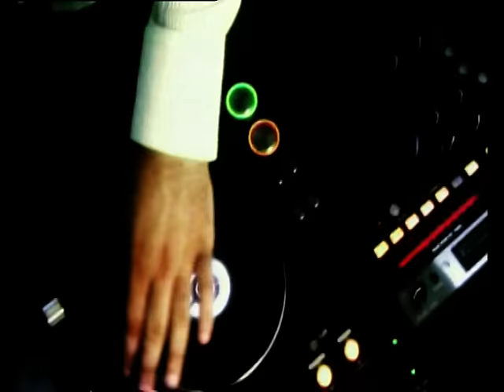DJ Andi feat. Aida - 4 The 1st Time